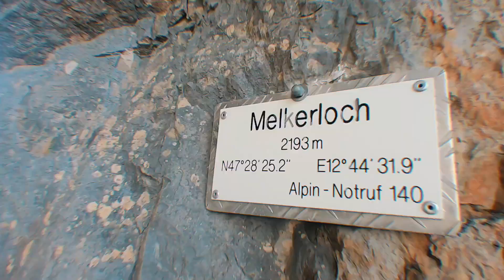Eine Woche Outdoor-Action | Bergsportregion Steinberge - Trailer //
Insgesamt eine Woche haben wir uns in und um die Leoganger und Loferer Steinberge bewegt und die verschiedensten Outdoor Aktivitäten erleben dürfen. Klettern, Klettersteige, Hüttenwanderungen, Rafting und jede Menge Genuss standen auf dem Programm! Hier seht ihr den Trailer zur Steinberge Challenge, die es hier in den nächsten Wochen auf unserem Kanal nach und nach zu sehen gibt.

Habt ihr Fragen, Anregungen, Feedback? Schreibt in die Kommentare oder schreibt uns via Mail:

Jannik und Thomas von Trekkinglife